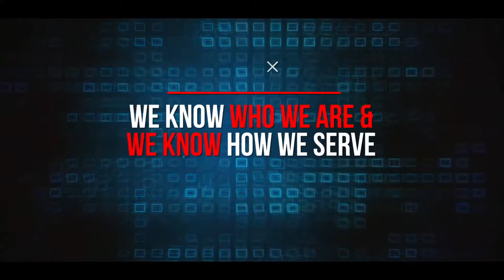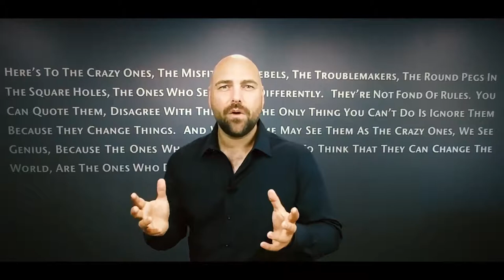The Abundant Realtor Manifesto PC275 Realty PC275 Realty - Manifesto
Discover what it means to be an AbundantRealtor. Make a Multiple Six Figure Income in a 40 hour work week!